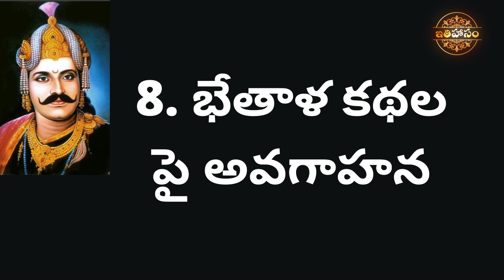ఇతిహాసం ఛానల్ లో రాబోయే వీడియోలు Upcoming videos in Ithihasam Channel